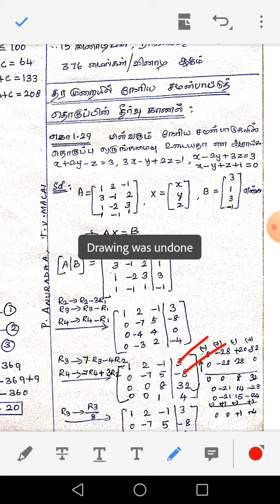12th maths (tm) Example 1.29 ,1.30